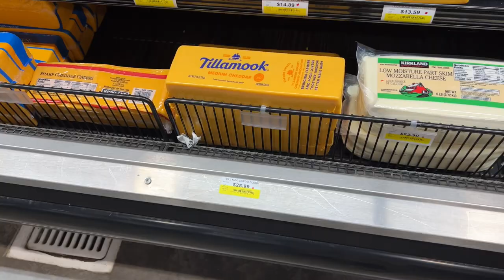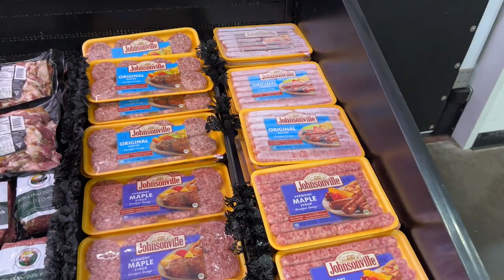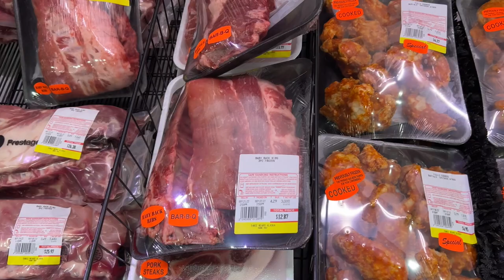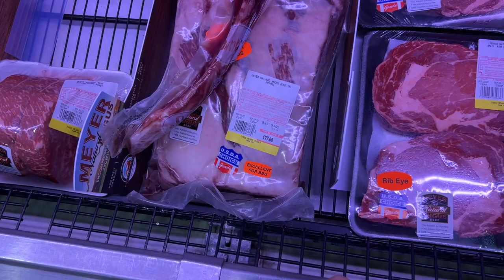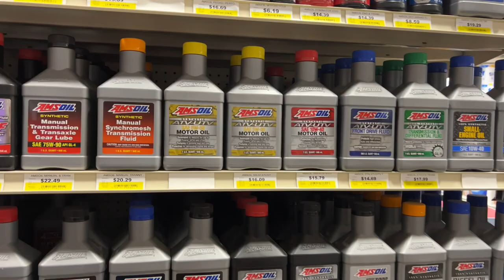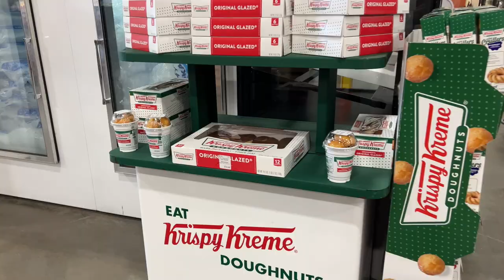Grocery price in Alaska | Big Lake